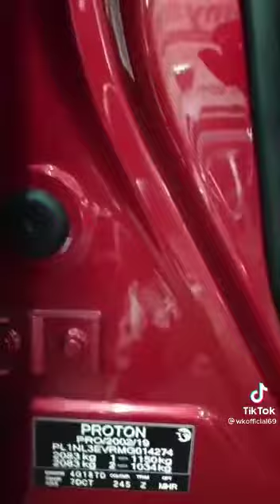Kenali Kereta Terkena Banjir !